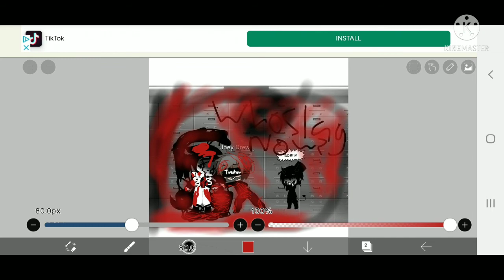batim freakshow meme